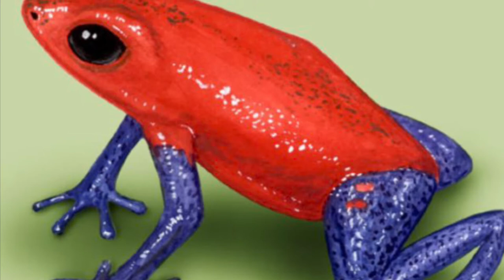Frog slander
I am great intro maker